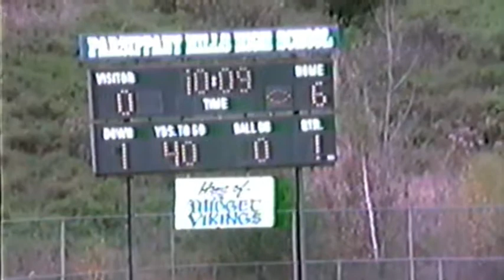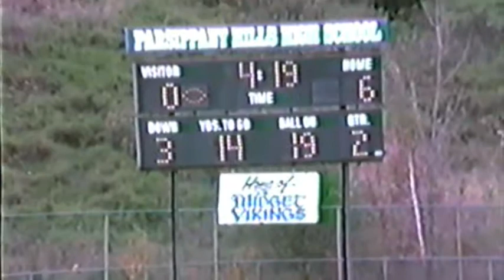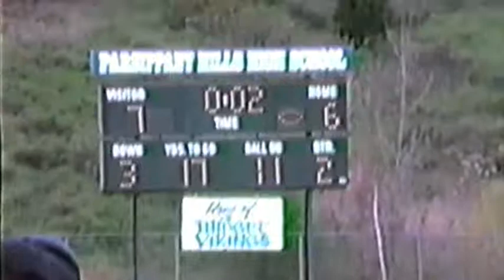Parsippany Hills vs Boonton 1986 - First Half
Parsippany Hills Football Vikings vs Boonton Bombers in 1986 filmed by Charley Mound.